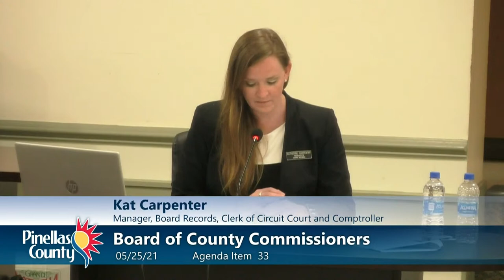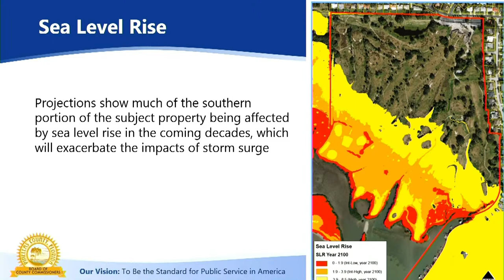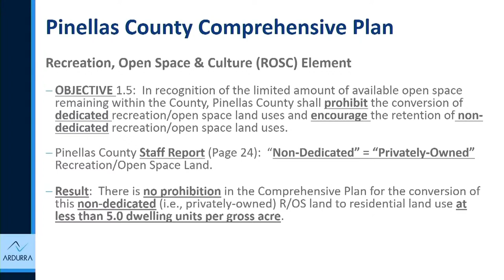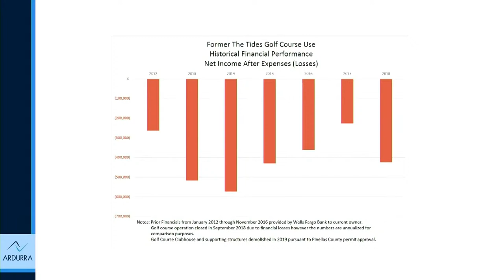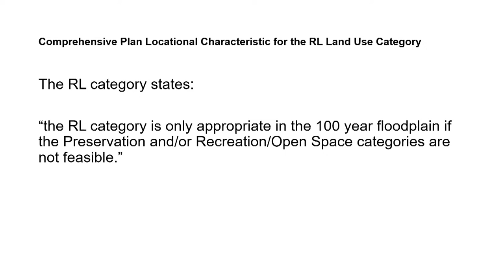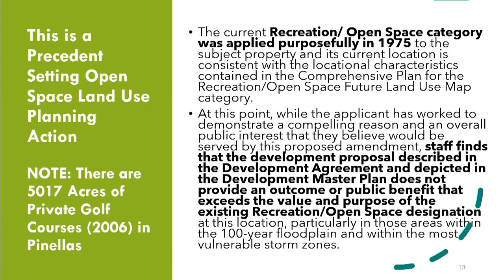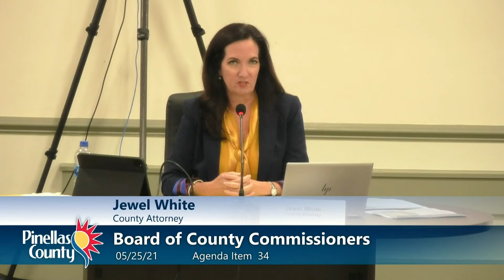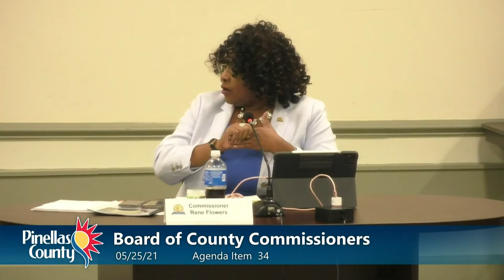Board of County Commissioners 6 p.m. Regular Meeting Public Hearing 5-25-21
Public Hearing